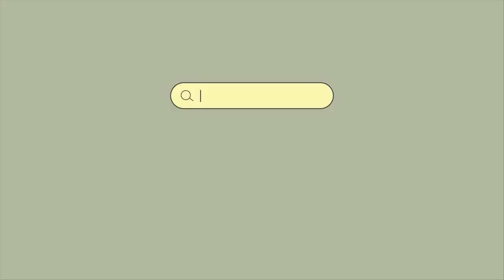i bet you know all these songs 🌈 A throwback playlist reminds you the best time of your life